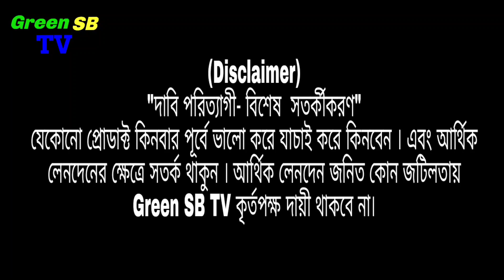এই প্রথম মাধবদী এই অফার। ইন্ডিয়ান কোয়ালিটি থ্রি পিস কিনুন।লকডাউনের জন্য থ্রিপিসের দাম কমে গেল।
পাইকারি কিন্তু অর্ডার করুন:
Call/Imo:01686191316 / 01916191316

দোকানের নাম: মেসার্স বৈশাখী থ্রি পিস
প্রো:মোঃ আদম আলী
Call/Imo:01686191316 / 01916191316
ঠিকানা: সোনার বাংলা মার্কেট, নতুন বাস স্ট্যান্ড সংলগ্ন,মাধবদী, নরসিংদী।

যেকোনো প্রোডাক্ট কিনবার পূর্বে ভালো করে যাচাই করে কিনবেন । এবং আর্থিক লেনদেনের ক্ষেত্রে সতর্ক থাকুন । আর্থিক লেনদেন জনিত কোন জটিলতায় Green SB TV কৃর্তপক্ষ দায়ী থাকবে না।